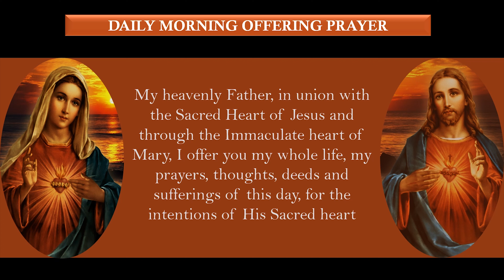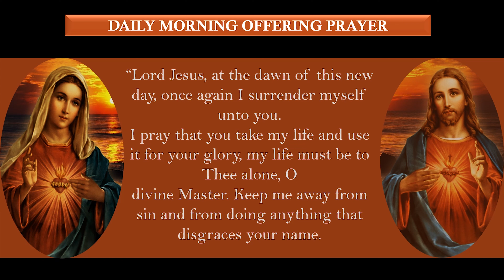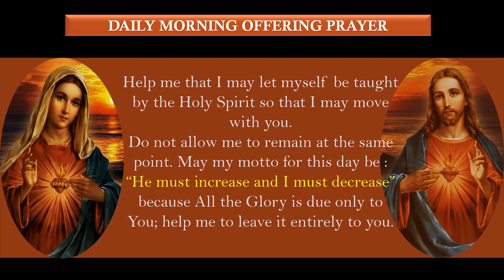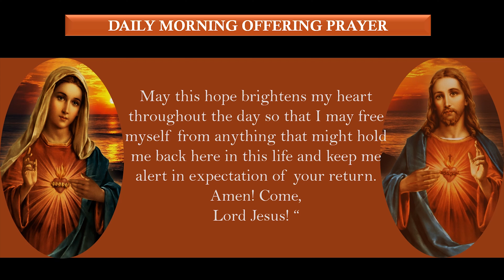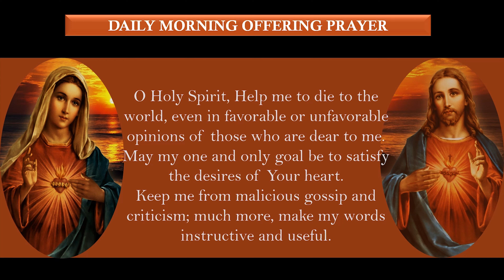DAILY MORNING OFFERING PRAYER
My heavenly Father, in union with the Sacred Heart of Jesus and through the Immaculate heart of Mary, I offer you my whole life, my prayers,thoughts,deeds and suffering of this day, for the intentions of His Sacred heart and those for which he offers Himself in Holy Mass throughout the world, in reparation for my sins, for the intention of all my relatives and friends and in particular for the general intentions recommended by the church for this month.
“Lord Jesus, at the dawn of this new day, once again I surrender myself unto you.
I pray that you take my life and use it for your glory, my life must be to Thee alone, O
divine Master. Keep me away from sin and from doing anything that disgraces your name. Help me that I may let myself be taught by the Holy Spirit so that I may move with you. Do not allow me to remain at the same point. May my motto for this day be : “He must increase and I must decrease” because All the Glory is due only to You; help me to leave it entirely to you.
 Teach me to pray about all my decisions; I’m so afraid to lean on my own wisdom for I know, O Lord, that a man’s way is not in himself, Nor is it in a man who walk to direct his steps (Jeremiah 10:23).
Remind me at every moment that my body is the temple of the Holy Spirit. May this wonderful truth guide my behaviour.
 Also, Lord Jesus may this day be the day of your return; I look forward to see you face to face and to prostrate myself at Thy feet in humble adoration. May this hope brightens my heart throughout the day so that I may free myself from anything that might hold me back here in this life and keep me alert in expectation of your return. Amen! Come,
Lord Jesus! “
O Holy Spirit, Help me to die to the world, even in favorable or unfavorable opinions of those who are dear to me. May my one and only goal be to satisfy the desires of Your heart.
Keep me from malicious gossip and criticism; much more, make my words instructive and useful. Lead me to the hungry souls. May I become like You my Savior, a friend of sinners. Give me tears of compassion for those who are perishing, help me to see the crowd with your eyes, and to love the sheep going astray. May my love for you lead me to love them.
O Holy Spirit, preserve me from a bitter, cynic or cold attitude, whatever the circumstances might be. Guide me in the management of my goods, help me to take care of what you have entrusted me. Amen